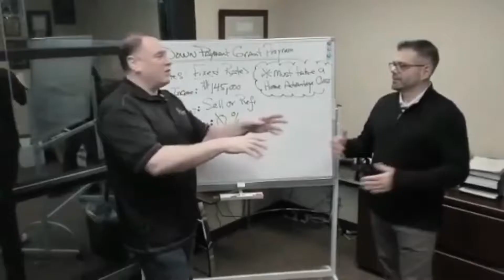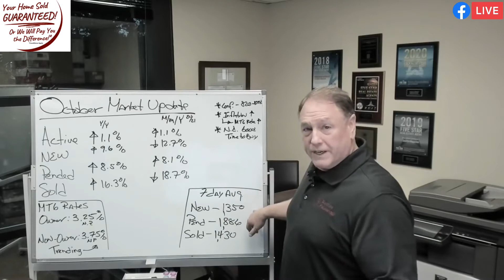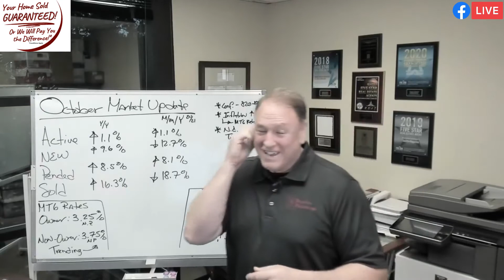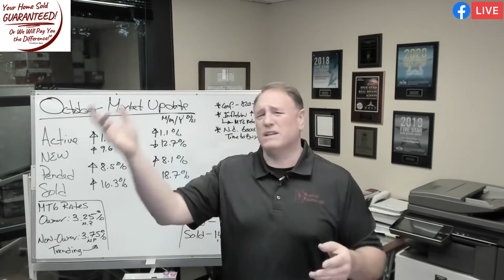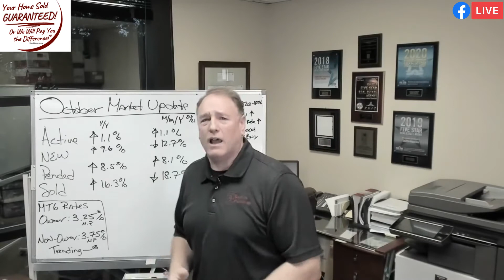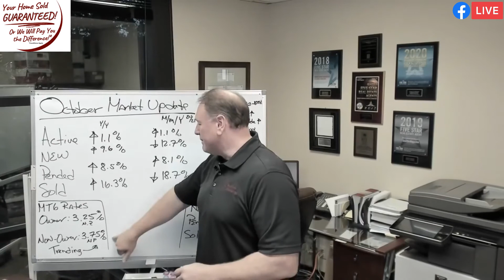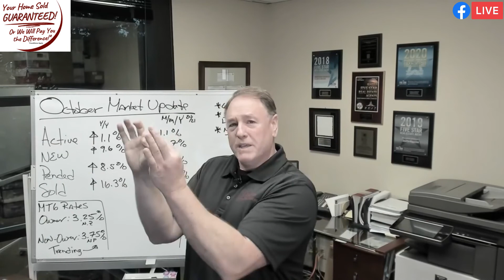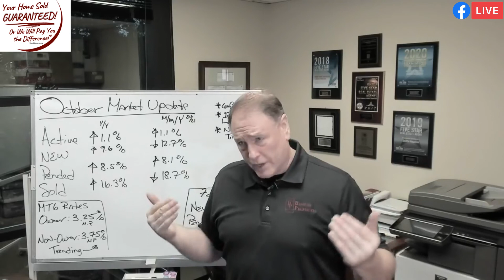October Leaves are Falling, But Not the Buyer Activity! George Moorhead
🏡 October leaves are falling, but not the buyer activity! Today we will go over the stats and what to expect over the next quarter. Plus hear about lending limit changes to come!
📍 Presented by George Moorhead with Bentley Properties
Notes:
1) Conforming loan limits being raised – rumor to 820k
2) Inflation on the uptick – this will firm up the FEDS tapering off of MBS
3) Big Box builders will start the sales offers on sites as they need to clear product off to appease the stockholders – not price, but in upgrades and extra goodies.
4) Condos are a good option if you want to reduce competition as not many buyers in that arena and sellers are more negotiable.

More about the Mortgage-Back Security

00:00 Introduction
03:29 Real Estate Market Update
06:05 NWMLS Market Watch
14:07 Mortgage Rates
18:29 Thank you!